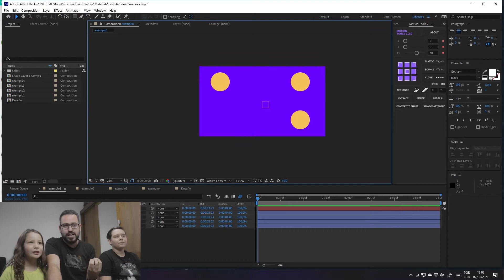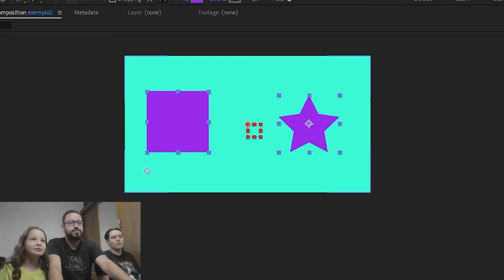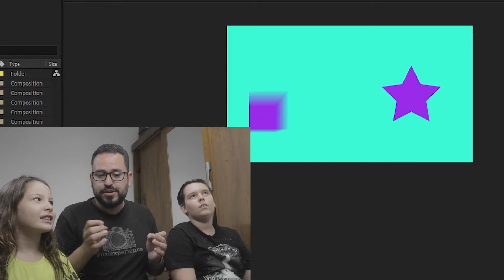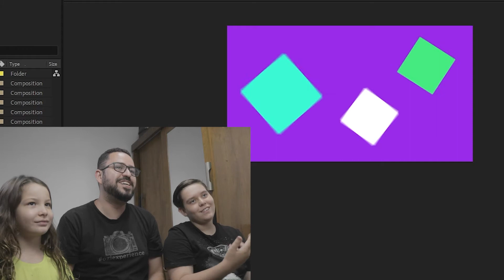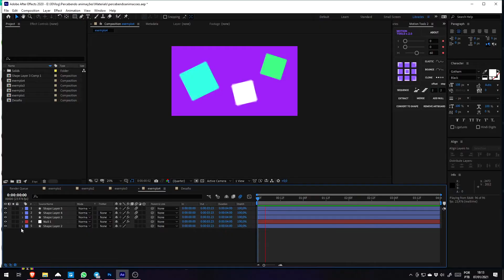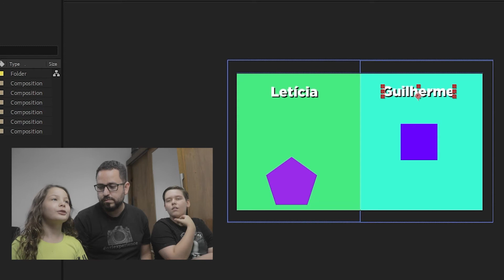🚨😱🎬 "Aprontamos no After Effects! Veja como ficou incrível" 🎥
Juntei meus sobrinhos para aprender After Effects e o resultado foi incrível! Aprenda animação de uma forma divertida e desafiadora com o vídeo do desafio que preparamos. Você não vai acreditar nas animações que fizemos juntos!🤩

Índice:
0:00 - Introdução
1:01 - Exemplo de animação de posição
2:45 - Exemplo de animação de escala
3:50 - Exemplo de animação de rotação
4:53 - Exemplo de animação de opacidade
5:43 - Exemplo de animação de forma
6:28 - Exemplo de animação de texto
7:17 - Desafio final para ganhar curso de animação grátis